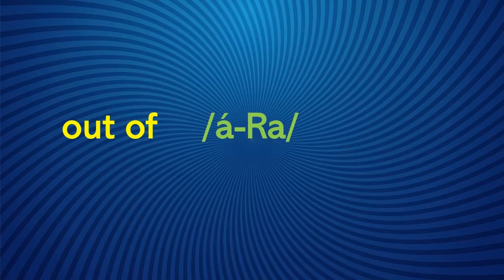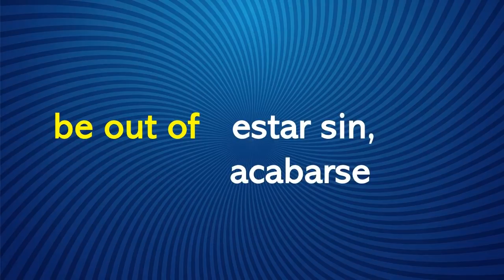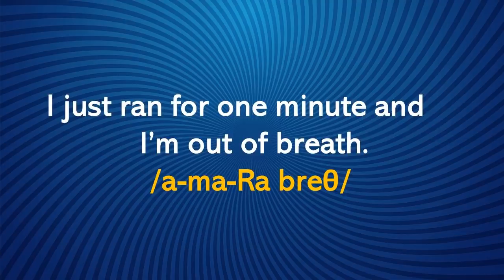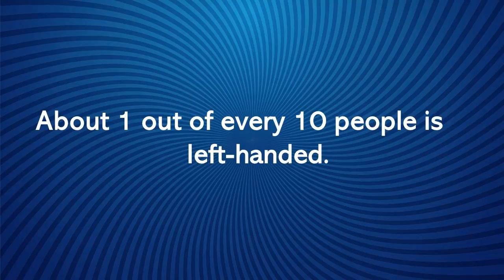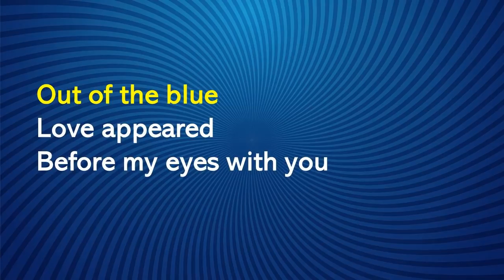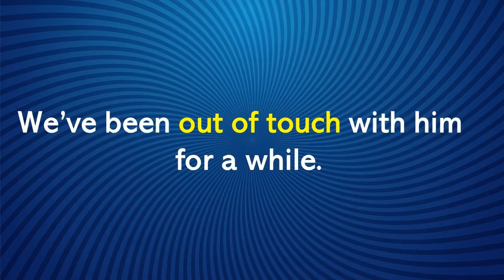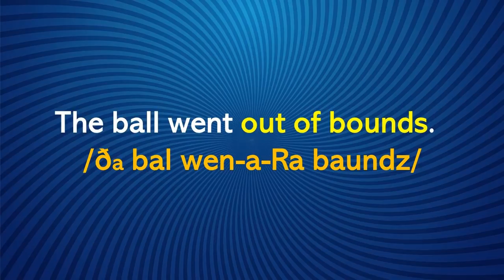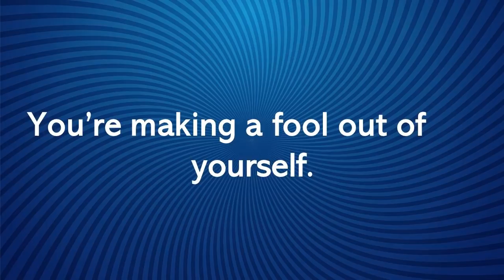“OUT OF..” tiene varios significados en INGLÉS. CONÓCELOS